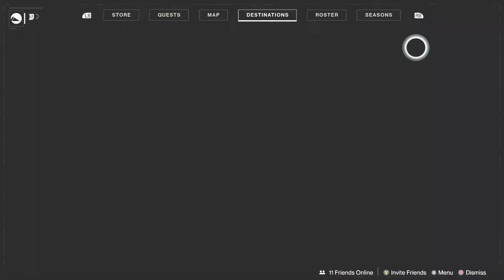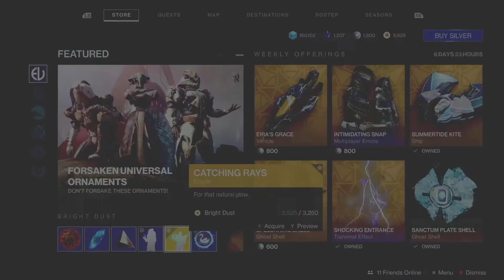Destiny 2 Weekly Reset For August 25th, 2020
Hey guys! This video shows Destiny 2 Weekly Reset For August 25th, 2020.